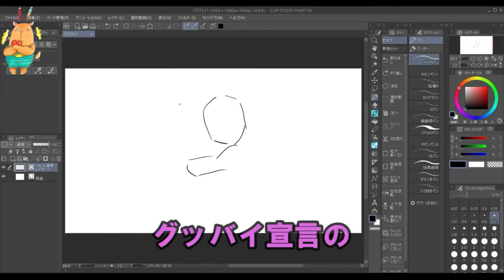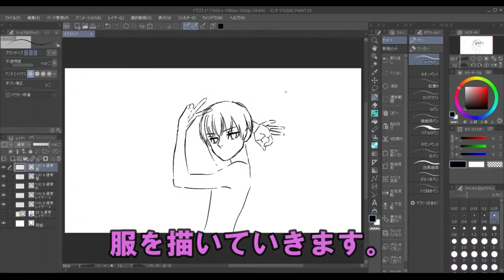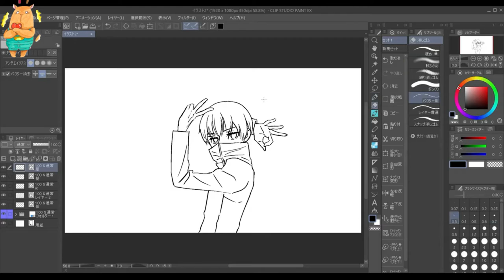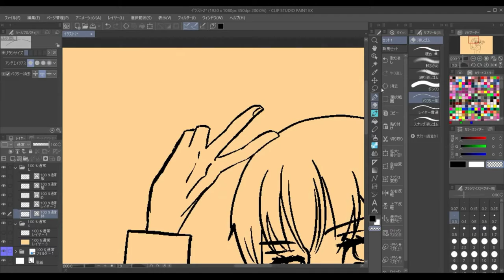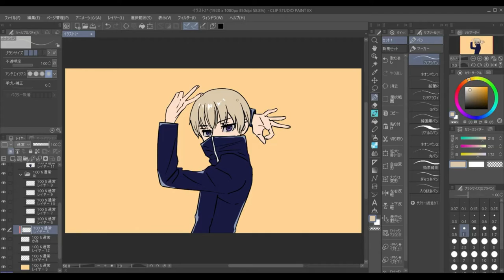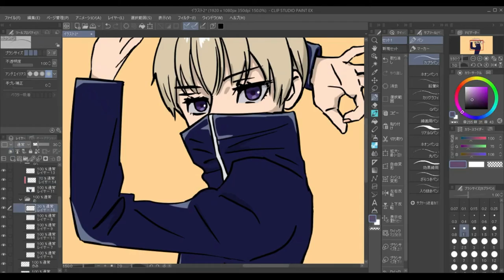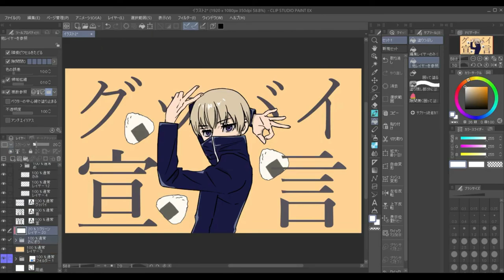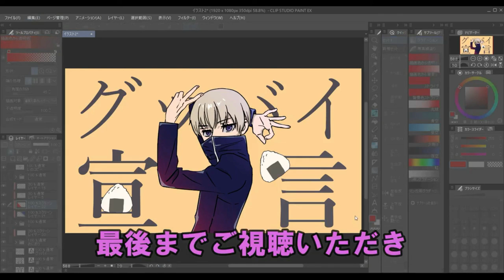呪術廻戦「狗巻棘」グッバイ宣言ポーズ 描いてみたよ！ by TOMOMI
【クリエイター情報】TOMOMI